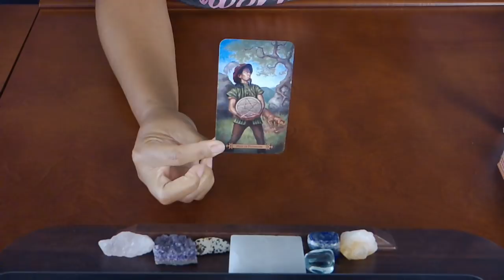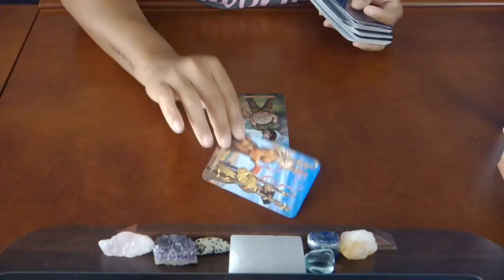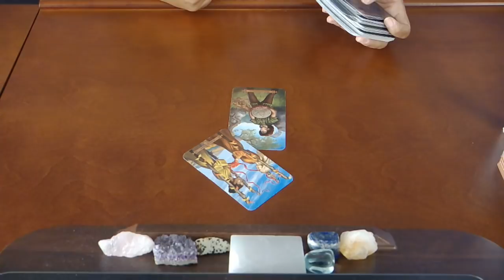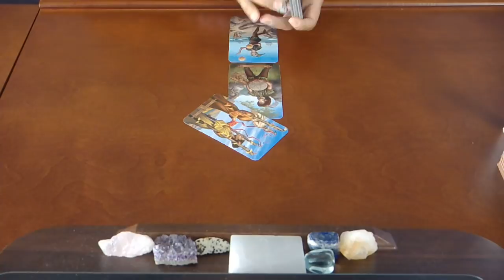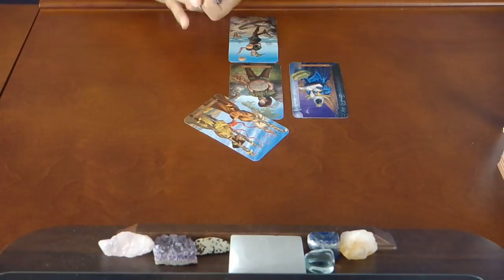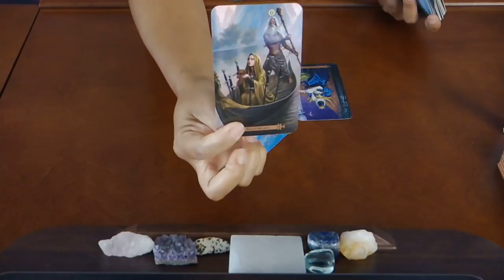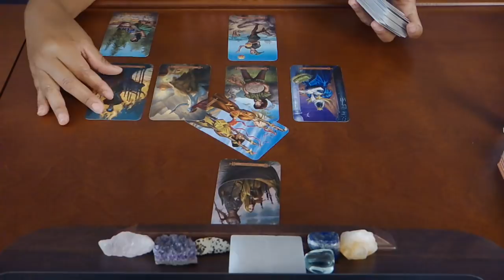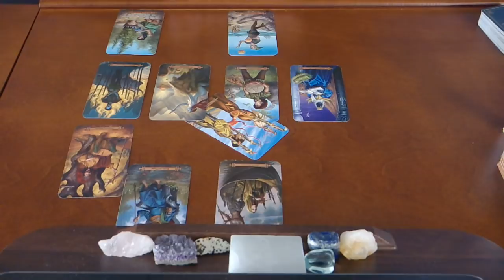AQUARIUS~FINALLY GETTING WHAT YOU DESERVE~MAY 21-31